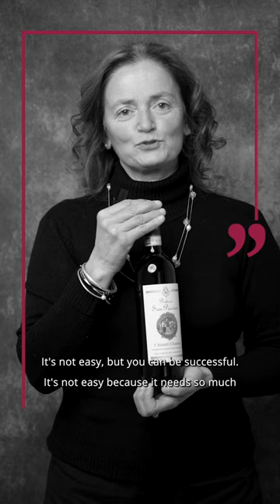Podere San Pierino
“La qualità di vita è la libertà di vivere in campagna, a contatto con la natura. Il vino per me è l’essenza del mio lavoro. Un buon vino deve essere piacevole al gusto, all’olfatto e soprattutto all’anima. Secondo me si può riuscire ad avere innovazione e tradizione.”

“The quality of life and the freedom of living in the countryside in touch with nature. For me, wine is at the essence of my work. A good wine needs to appeal to the senses and most of all to the soul. I believe you can have both tradition and innovation together.”

Azienda / Estate: Podere San Pierino
Intervistato / Interviewee: Antonella Mori